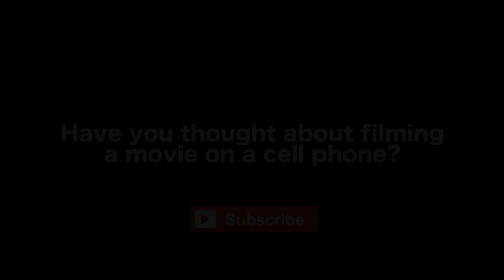iPhone Filmmaking Advice by TANGERINE Filmmaker Sean Baker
MORE VIDEOS WITH SEAN BAKER

AUDIO